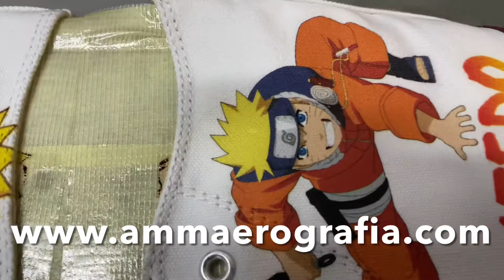Zapatillas personalizadas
Zapatillas personalizadas con el diseño que tú quieras, puedes elegir en nuestro catálogo o diseñarlas tú mismo